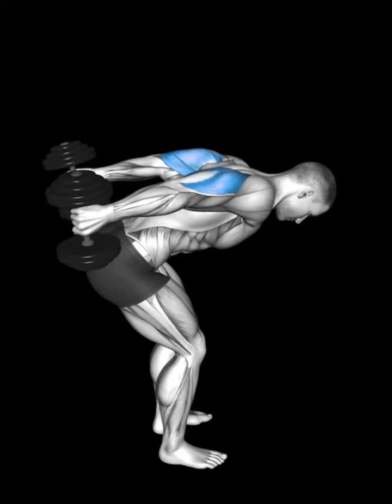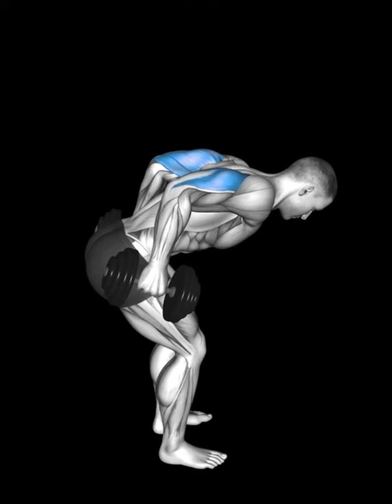Dumbbell tricep kickback\asset book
Triceps \ Dumbbell tricep kickback\asset book

Bench dip
Bench tricep extension
Cable push down
Cable underhand tricep pushdown
Close grip barbell bench press
Close grip push up
Diamond push up
Dumbbell overhead tricep extension
Dumbbell tricep kickback
Floor tricep dips
Forearm push up
Kineeling cable tricep extension
Kneeling diamond pushup
Leaning overhead rope tricep extension
Lying dumbbell tricep extension
Lying tricep extension
One arm band leaning overhead tricep extension over band